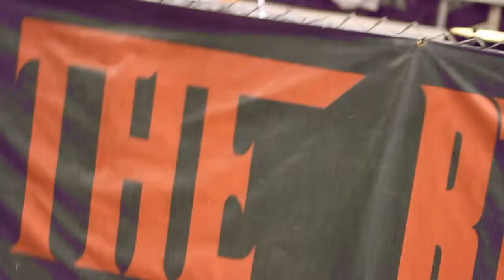Mobsters IG highlight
Las Vegas Mobsters vs. Ventura county fusion on 6/8.